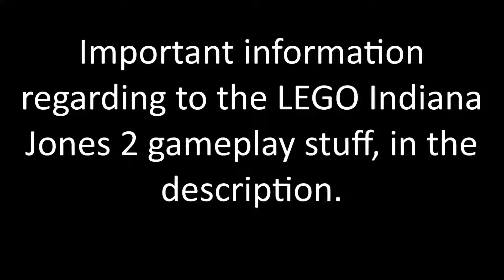Important info, regarding to LEGO Indiana Jones 2 gameplay, in the description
PS: I have for literally no reason, bought the game on Steam, and I will be planning on doing another playthrough of the game, when I'll get the time for that

so... just recently, i had to reinstall windows on my PC because it had broken, and due to that, apparently all the savegame data from the game, has, been erased, so it doesnt seem like im going to be able to make any more videos of it. (theoretically i am able to make videos, but i dont want to start all that stuff all over), so, unless im encouraged enough to continue that, i dont think ill be doing it again... sorry about that...